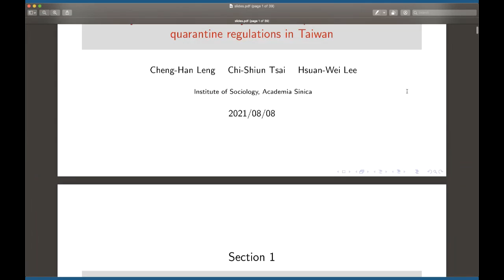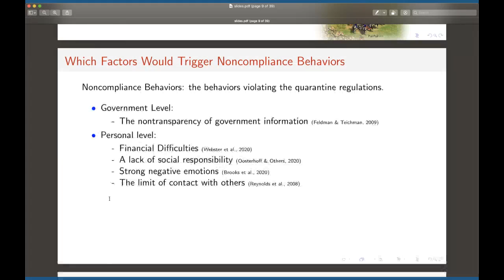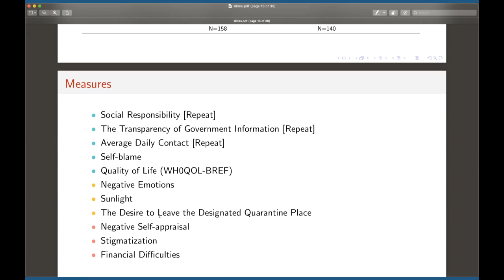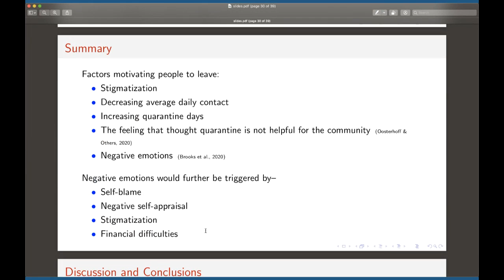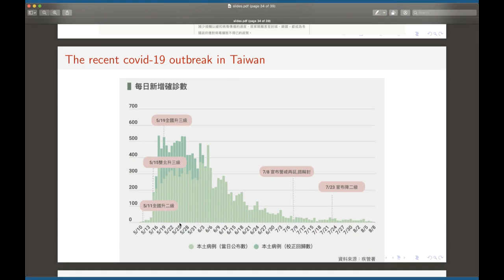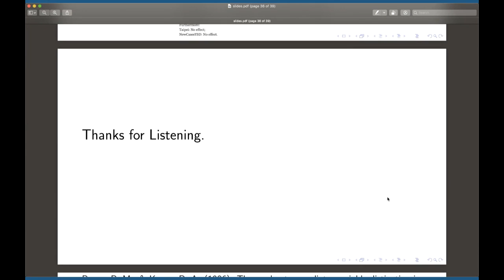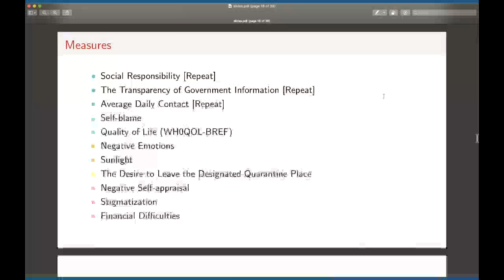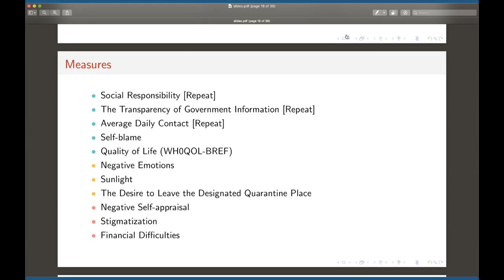【夏季特別活動2021】或去或留？談台灣新冠肺炎隔離與檢疫民眾的服從行為 (04)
2020年 新冠病毒 (COVID-19) 席捲全球，為防止肺炎傳染，台灣政府明定曾接觸肺炎患者或具高風險感染可能之民眾應在指定 隔離 地隔離或 檢疫。然而截至目前為止，已有上百位隔離者因離開隔離地而遭受政府開罰。為了理解隔離者違反此政策之動機，本研究自2020年3月至5月間，設計「防疫點日記」的網路平台進行為期一個月的縱貫性研究。本研究使用順序邏輯迴歸，以不同層面之心理、政府政策滿意度、社交互動、人群接觸之變項作為自變項建模以解釋隔離期間每日欲離開隔離地之想法。期待此研究對政府制定相關政策時可以有參考價值。

Speaker: 李宣緯 (Hsuan-Wei, Lee), PhD, 中央研究院社會學研究所

Time: 08/08 (Sun.) 7 am PDT, 8 am MDT, 9 am CDT, 10 am EDT, 4 pm CEST, 10 pm Taiwan